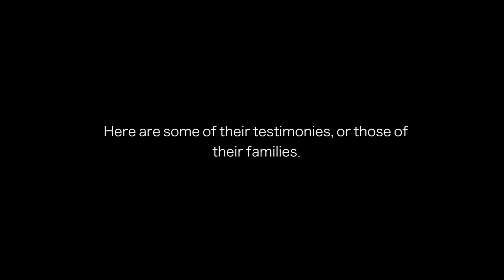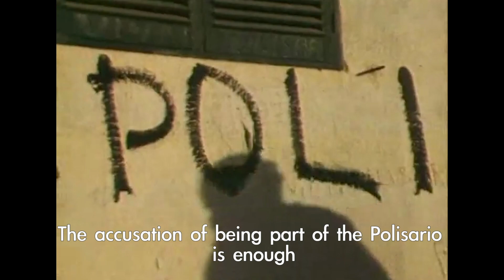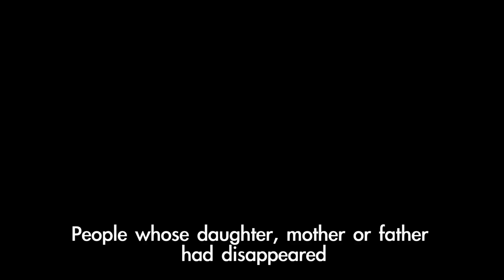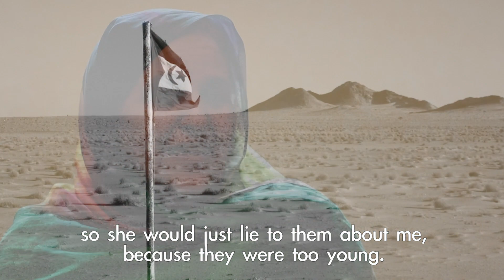Zaynaha Sidi - Enforced disappearances in Western Sahara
Zaynaha was on her way to Mauritania one day in 1987. But she was stopped at the airport and her family would spend the next 4 years trying to explain to her children what had happened to her.

Here’s her story of enforced disappearance.